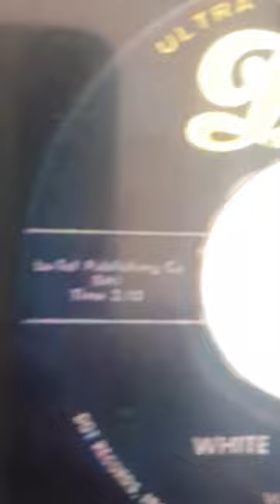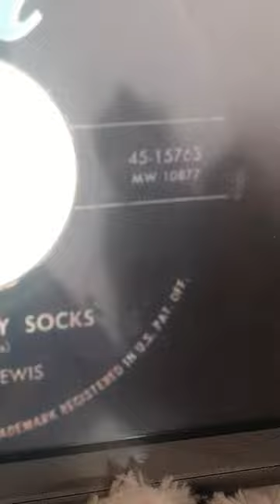white bobby socks wally lewis